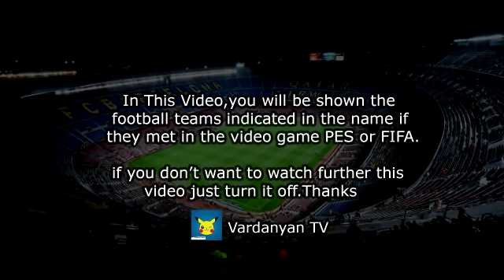Getafe vs Atletico Madrid 1-2 All Goals & Highlights PES 2017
la liga resumen
la liga resumenes
resumenes la liga
getafe x atletico
getafe v atletico
getafe cf vs atletico madrid
getafe cf atletico de madrid
getafe atletico hoy
atletico getafe hoy
resumen getafe vs atletico
getafe vs atletico resumen
getafe atletico goles
getafe atlético 1 2
getafe 1-2 atletico
getafe 1 atletico 2
atletico de madrid hoy
resumen atletico de madrid hoy
Getafe Atlético Madrid
Getafe Atlético Madrid Resumen
Getafe Atlético Madrid La Liga
Atlético Madrid
Getafe CF
Getafe Atlético Madrid En Vivo
Getafe Atletico 2021
getafe atletico resumen
resumen getafe atletico
getafe atletico
getafe vs atletico
La Liga Santander
getafe atletico la liga
getafe atletico 1-2
getafe
atletico
atletico de madrid
atletico getafe
atletico vs getafe
atletico resumen hoy
la liga
laliga santander
laliga